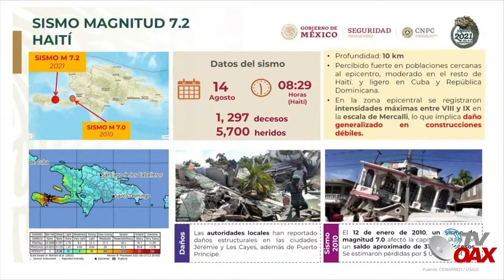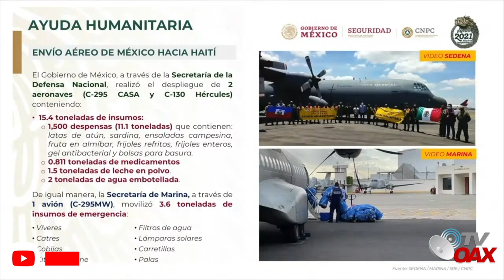😲Mire!AMLO le tiende la mano inmediatamente a HAITI un pais sin Presidente y con gran Terremoto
Presidente de Mexico envia ayuda a HAITI un pais en pobreza sin Presidente y ahora con un Gran Terremoto!